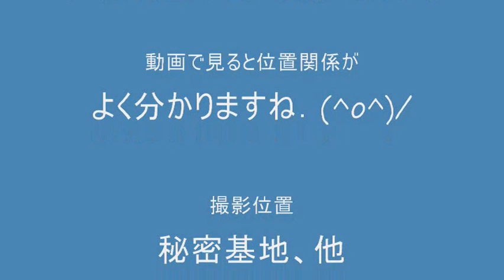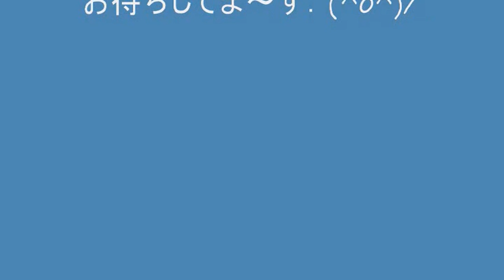秘密基地からの眺望．他2010-01-20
我が家の秘密基地からの眺望、その他です